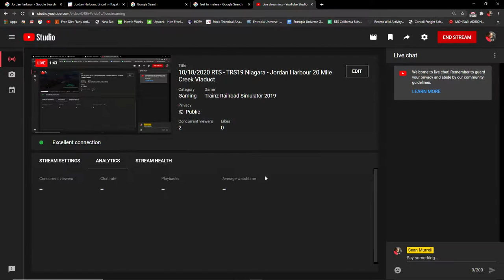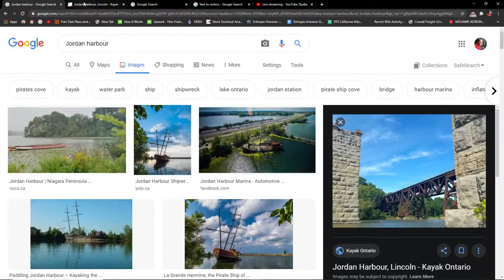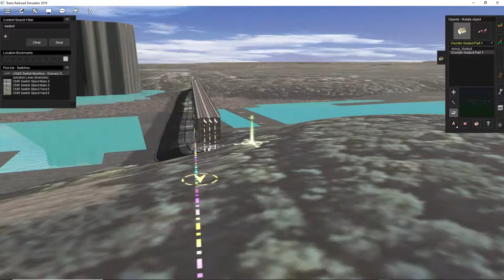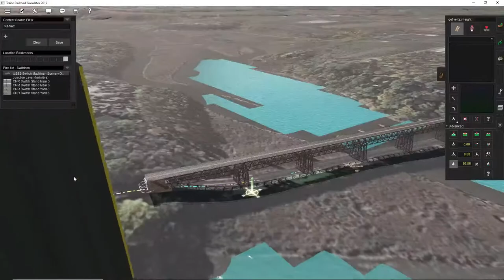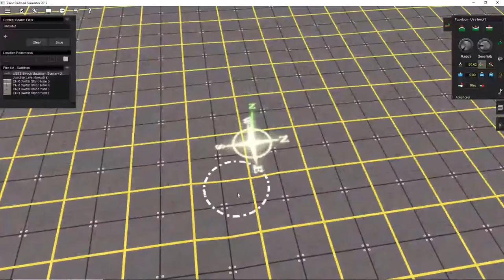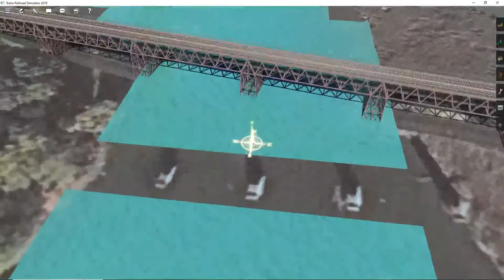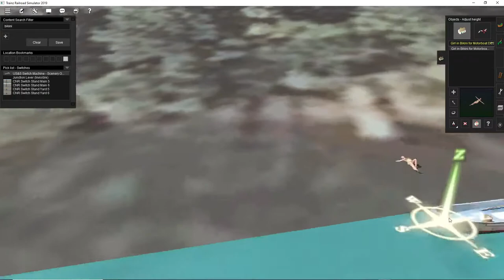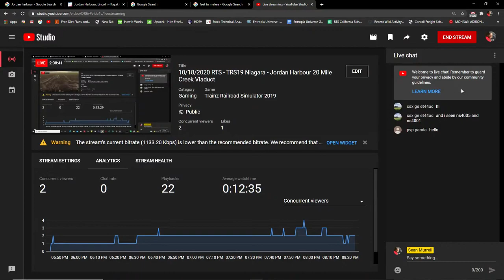10/18/2020 RTS - TRS19 Niagara - Jordan Harbour 20 Mile Creek Viaduct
So Emmett and I ventured out today and got a good look first hand.  It was the first time I ventured out on the bridge.  This is a scene Emmett has been looking forward to.  When we got back before he headed up I found a suitable stand in bridge (not perfect but nicely done).  I'll show you some of the real images to compare from and we'll get this in place.